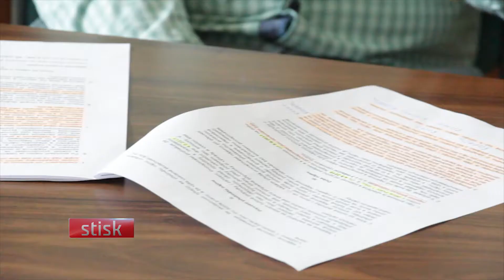Nový zákoník nezaručuje studentům nájemní ochranu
Studenti v Brně čím dál častěji volí možnost bydlení na bytě před kolejemi. V občanském zákoníku ale není jednoznačně určeno, jestli se na ně vztahuje takzvaná ochrana nájemce. V praxi pak mladí lidé přichází o důležitá práva. Pronajímatelé mohou například odstoupit od smlouvy bez udání důvodů nebo libovolně zvýšit nájem.